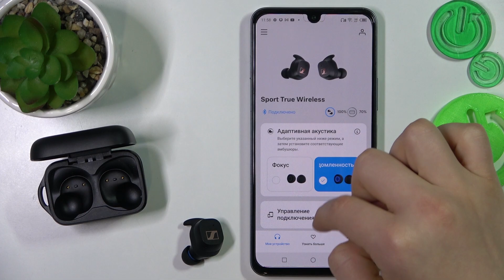Sennheiser Sport TWS | Как включить шумоподавление в наушниках Sennheiser Sport TWS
В этом видео мы покажем, как на устройстве Sennheiser Sport TWS включить шумоподаление. Если вы хотите включить и настроить шумоподавление в наушниках Sennheiser Sport TWS, но не занете как, то это видео для вас. Посмотрите внимательно это видео, чтобы включить режим шумоподавления в наушниках Sennheiser Sport TWS.

Как включить шумоподавление в наушниках Sennheiser Sport TWS? КАК настроить режим шумоподавления на Sennheiser Sport TWS?